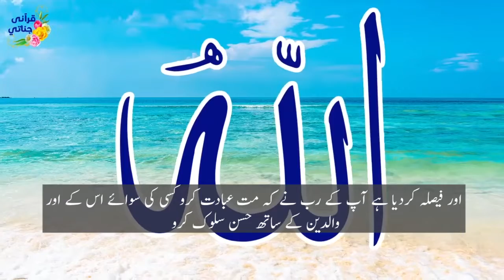حقوق الوالدين parent s rights | Islamic Story | Urdu